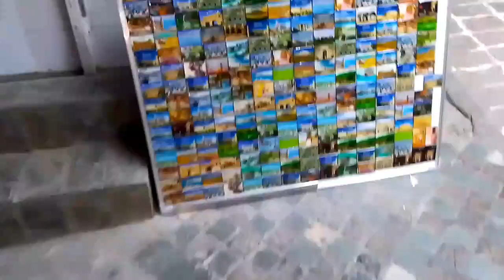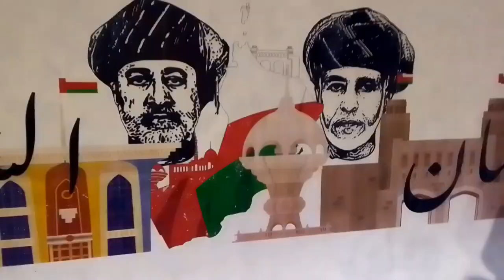Muscat,Oman video dance love vlog motivation music video Mathura Mas